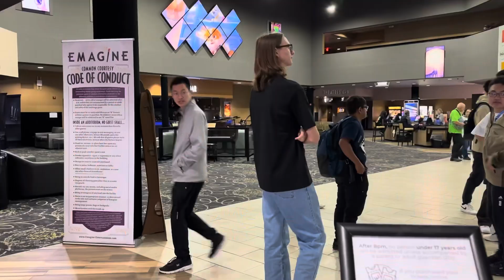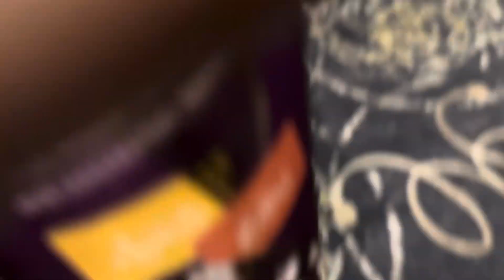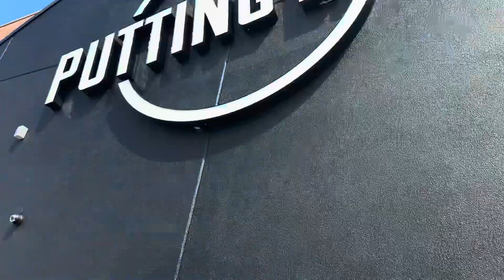College Trip | USA vlogs | University of Detroit mercy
hello guys this is saiteja,I made vlogs in usa related to student content,
university of detroit mercy
detroit mercy,mercy,university
college,university of detroit mercy college video tour